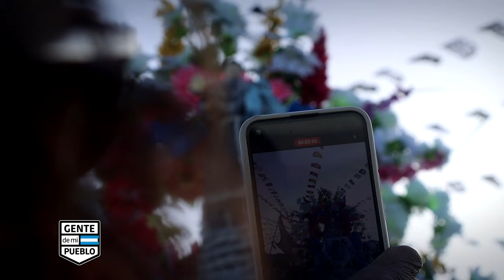LA LEYENDA DE SAN ANTONIO EN CERRO BLANCO - DPTO. INDEPENDENCIA PCIA. DE LA RIOJA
Cerro Blanco es una localidad del Dpto. Independencia en la Provincia de La Rioja , ubicada aproximadamente a 80km de la cabecera departamental que es Patquía, pertenece a la parroquia Santa Rosa de Lima.

Desde 1685, en ese lugar se venera y celebra allí a San Antonio de Padua en el marco de un escenario natural, que alaba y bendice al creador con sus imponentes montañas, geoformas, cardones que a modo de soldados custodian la belleza y acogen a los peregrinos que se dan cita desde distintos puntos de nuestra provincia y también desde la hermana provincia de San Juan.
El colorido y los vivas que se gritan es el sentir de los alféreces a caballo que asumen la tradición que se pasa de generación en generación, en la promesa que “al santo se le debe cumplir”, acción que se vuelve oración en gesto de peregrinación y manifestación de fe.
Muchos dirán que es fiesta popular, o señalarán que es folclore, pero quien contempla este acontecimiento leyendo el rostro de cada peregrino, podrá advertir que lo sagrado, lo bendito, lo que es bienaventuranza es el motor y la alegría de esta fiesta.